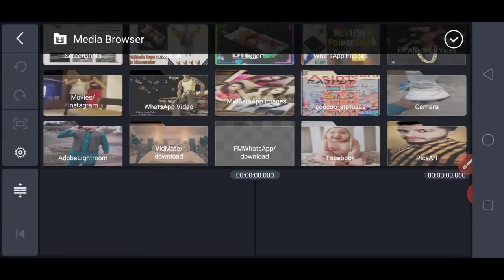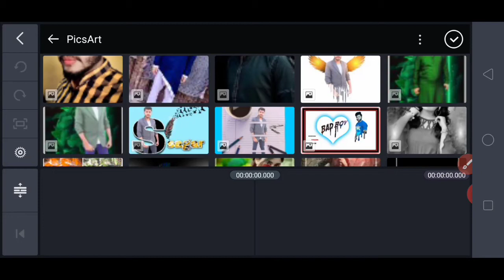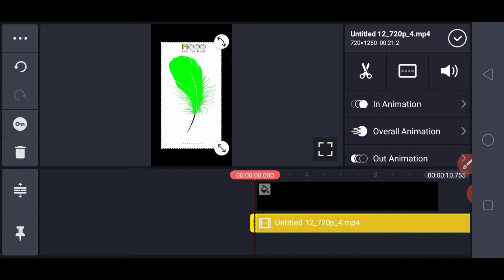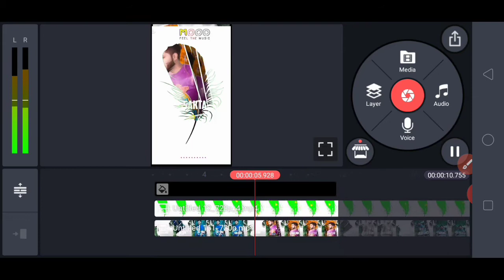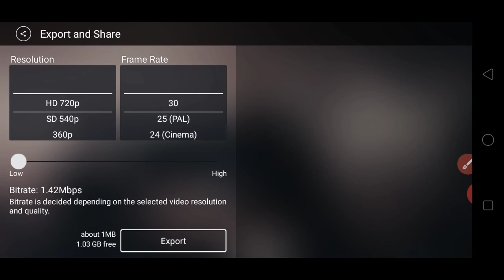How To Editing Leaf Status | TikTok trending video